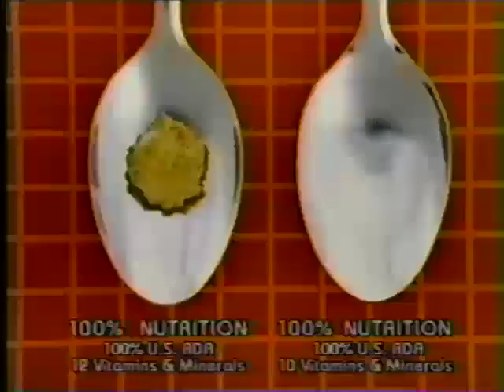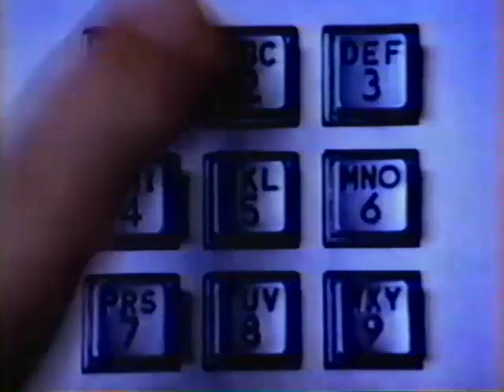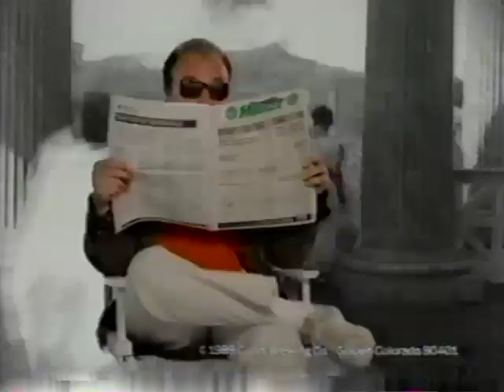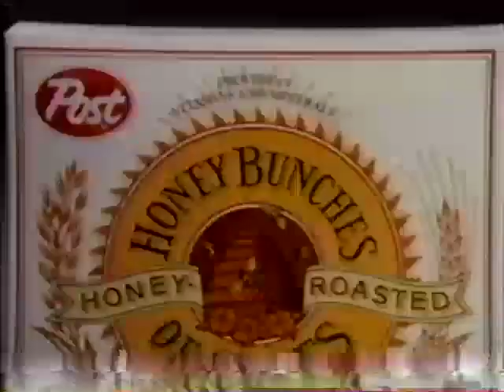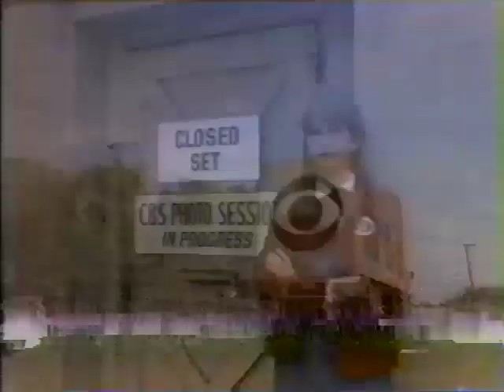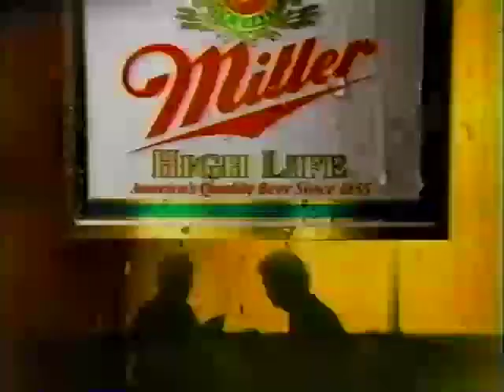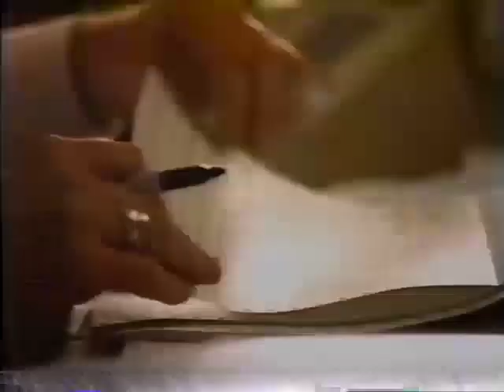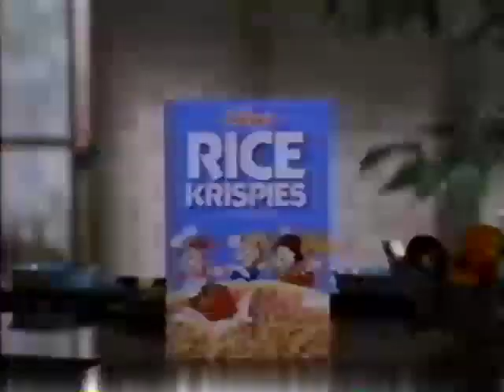TV Commercials 06/28/1989 - Tape 40, KDBC-TV El Paso, TX Part 5/5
Commercials airing around Part 1 and Part 2 of Wiseguy.
Timestamps below:

00:00 KDBC-TV Bumper
00:05 Coming Up
00:13 Wiseguy Intro
02:56 Holiday Inn
03:28 Kellogg's Just Right
03:58 Florida Department Of Citrus
04:13 Tour Of Duty
04:34 Murphy Brown/Designing Women
04:53 CBS News
05:07 Ziploc (Dow Brands)
05:23 Pepsi
05:54 US Sprint
06:24 Ziplock (2nd Ad)
07:11 Promos
07:29 New Mexico Ford
08:00 Dr. Pepper
08:30 KDBC Spot / Pat Goff's Appliance and TV Warehouse
08:39 ACE Hardware
08:54 Great Balls Of Fire
09:25 Butterball Turkey
09:40 Coors Extra Gold
10:17 Pat Sajak's Party Animals (Pat Sajak Show)
10:27 CBS Sports Sunday Boxing
10:37 The Kavanaughs / Coming of Age
10:57 Murphy Brown
11:27 A Presidential Portrait - Woodrow Wilson, ACS
12:30 Dr. Pepper (2nd Ad)
13:12 Pizza Hut
13:43 Post Honey Bunches of Oats
14:13 Michelob Light
14:28 Hyundai Sonata
14:59 ALPO
15:14 Michelob DRY
15:45 Prudential Insurance
16:45 Color Tile
17:00 Vivid Detergent
17:25 CBS Promo
18:24 Monte Carlo
18:34 Freedom Festival '89
18:48 Hyundai
19:18 Miller High Life
20:00 Michelob Dry
20:31 Prudential Insurance
21:01 Kellogg's Rice Krispies